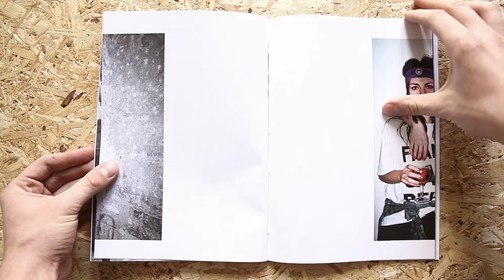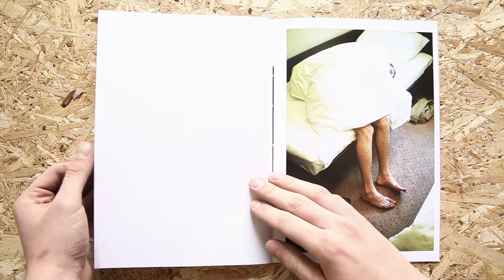Karolina Zajączkowska | 8hbooks #6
23-26 May, Wrocław
2013